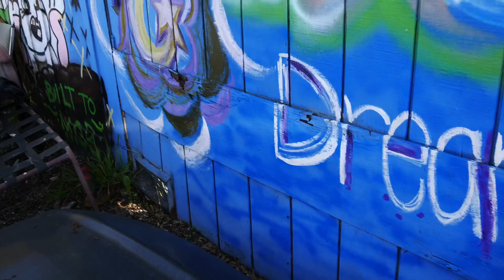Dream Alive (Official Music Video) Bombafiya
Dream Alive a song by Bombafiya.

Lyrics and Music Written and produced by Collin F Daniels.

Recorded, Produced , Mixed and Mastered by Elliott Lanam @hiddencitystudios

Video production by Keith Kain @hightheremedia